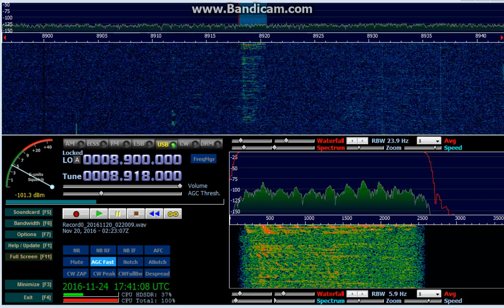New York Aeradio (New York, USA) - 8918 kHz (USB)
Reception of New York Aeradio (New York, USA) on 8918 kHz (USB) by CX2ABP in Jaureguiberry, Uruguay (GF25hf). November 20, 2016 at 0221 UTC.

Receiver: RFSpace SDR-IQ. Antenna: sloper dipole. Software: HDSDR v2.75 beta.